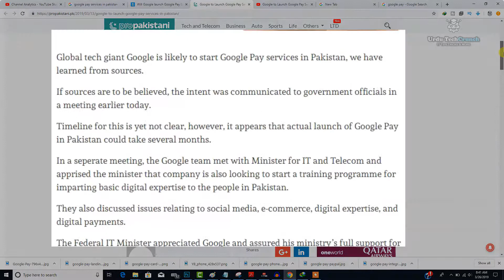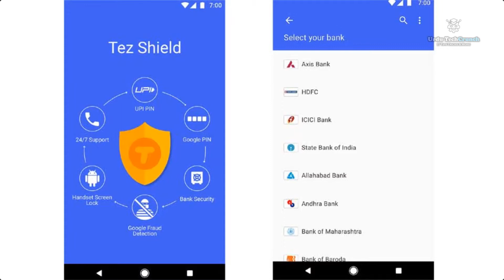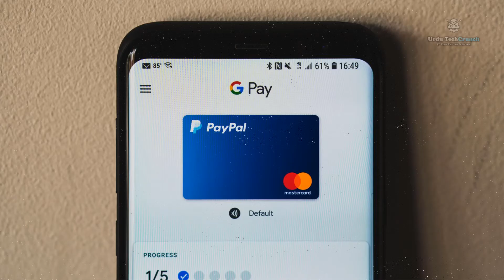Google Pay Services In Pakistan - Google To Launch Google Pay Services In Pakistan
This video shows you google to launch google pay services in Pakistan and what is google pay.

google pay services in pakistan - global tech giant google will start google pay services in pakistan...
google to launch google pay services in pakistan.
google launch google pay services in pakistan?

google to launch google pay services in pakistan.. google pay services in pakistan coming very soon. google pay service coming to pakistan. how to use google pay in pakistan officialy.

google pay in pakistan real or fake.